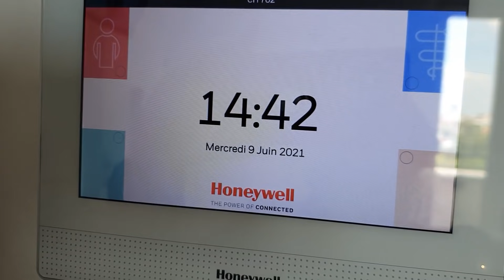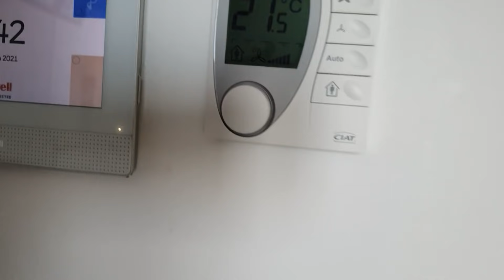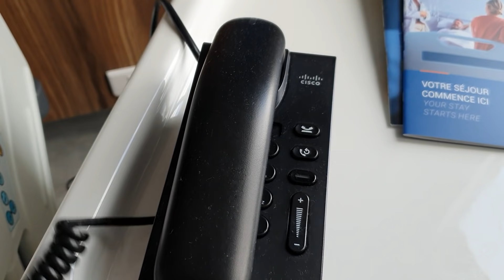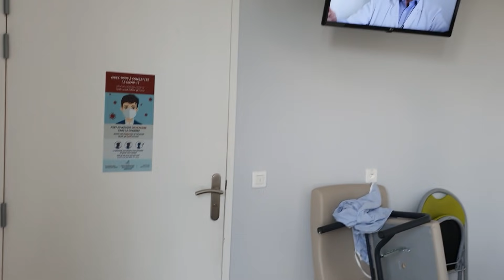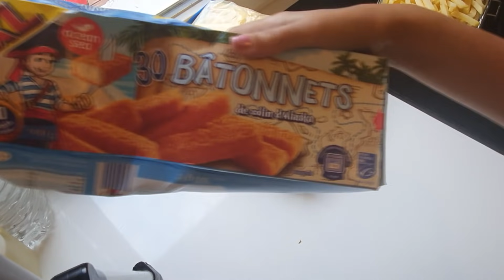ROUTINE VISITE D'UN HÔTEL 4 ÉTOILES ET DÎNER